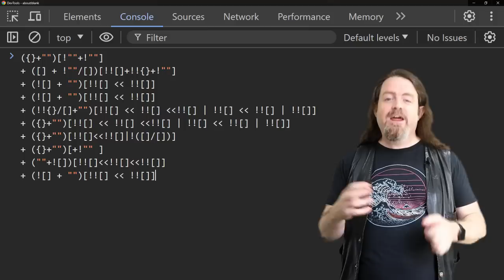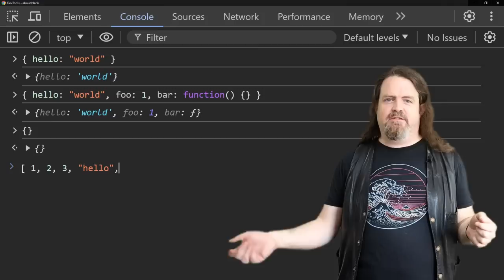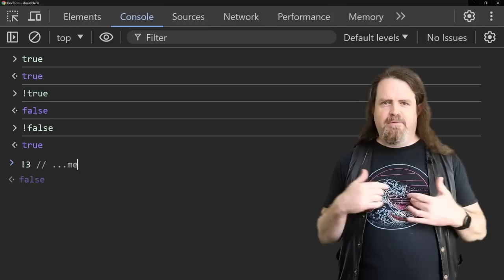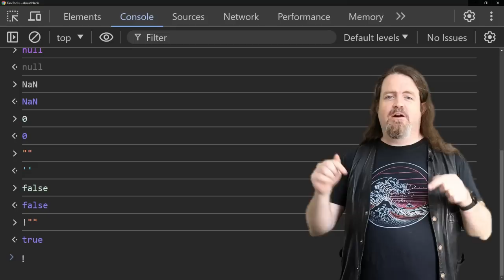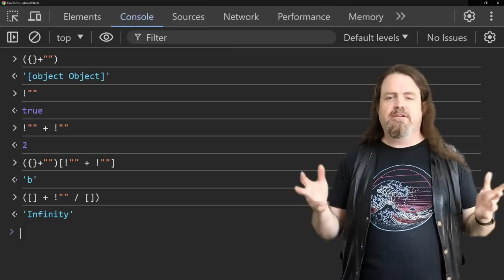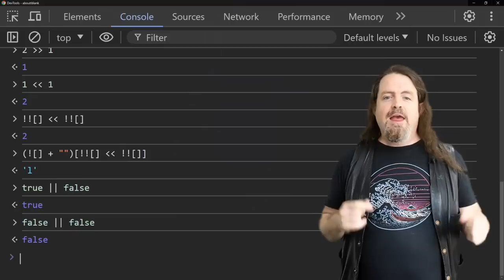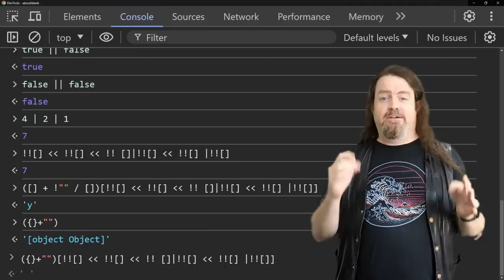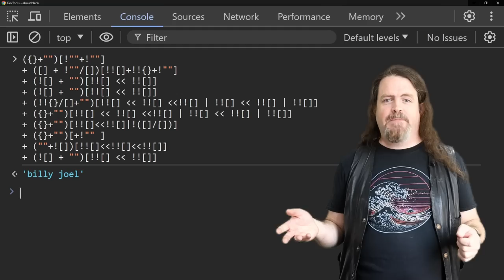Learning JavaScript with WAT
JavaScript has been called the world's most misunderstood programming language... but it actually makes perfect sense. Let's look at some classic JavaScript WAT and take it apart to see how it actually works.